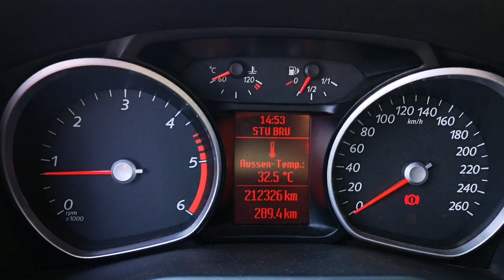Schottland Vlog #3 - Brügge sehen und ab nach Calais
Brügge sehen und sterben - so heißt ein bekannter Film, der sicherlich den Einen oder Anderen in diese wunderschöne Stadt lockt. Bei gefühlten 40° haben wir die Stadt erkundet und es dann noch auf die Fähre in Calais geschafft. Jetzt sind wir in Großbritannien.